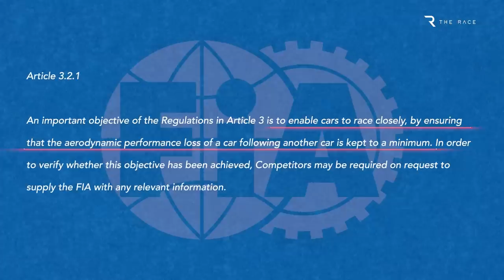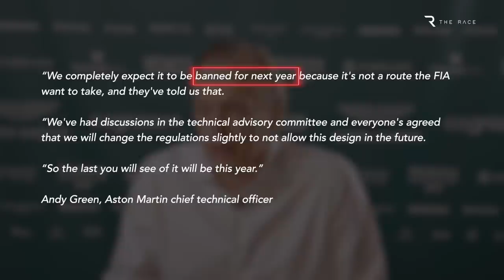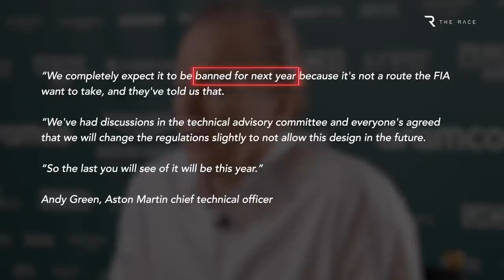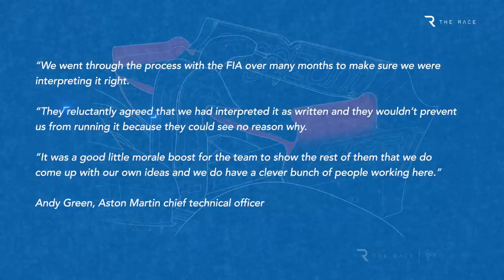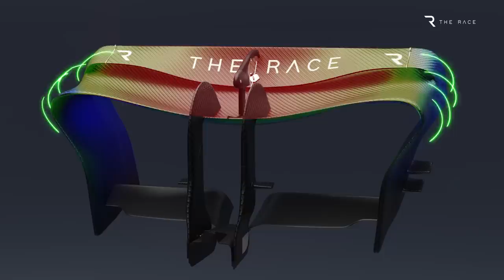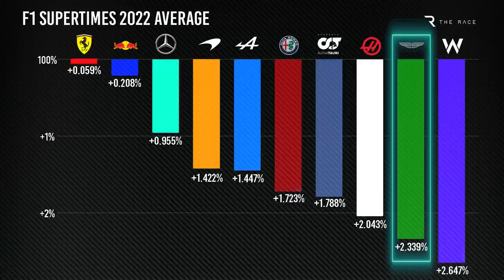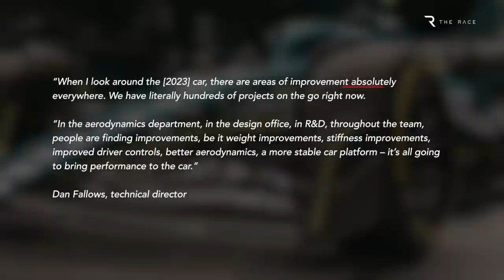Why F1 has outlawed Aston Martin’s rear wing trick for 2023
Sometimes in Formula 1, the reward for innovation is short-lived. That’s certainly the case for the clever rear-wing endplate geometry Aston Martin introduced in July’s Hungarian Grand Prix.
While the design is completely legal, the interpretation of the rules that has effectively allowed Aston Martin to bring back the rear-wing endplate in F1 will not be possible in 2023 thanks to the regulations being tightened up.
Were the rules to remain unchanged, it’s likely that most – if not all – rival teams would adopt the design. After all, you can’t keep a good idea down.
So why is this endplate concept going to be outlawed, why was it legal – for now at least - and what does it mean for Aston Martin’s 2023 car?